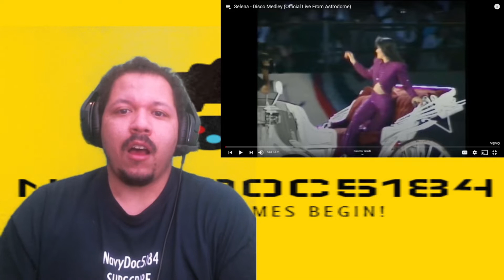Selena Disco Medley Reaction | NavyDoc5184 Reacts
Selena Disco Medley Reaction from Houston Astrodome.  In this video I react to a heavily requested video that earn it to get bumped at in the waiting list.  This video is Selena performing a disco medley to open her Astrodome concert, and it's clear from the jump that she is there to bring a enjoyment to the crowd.

Video editing done with Hitfilms Express